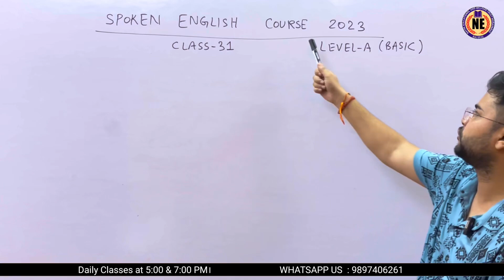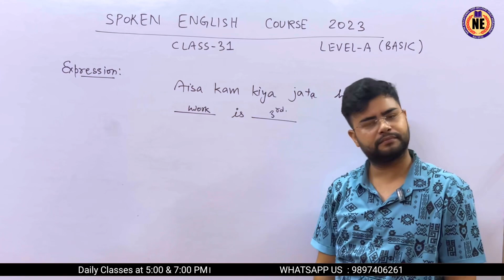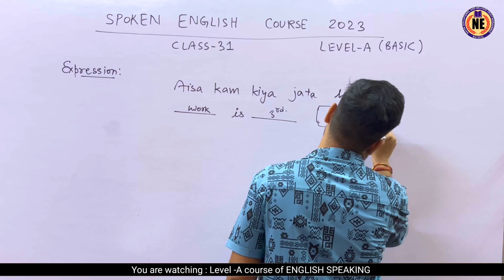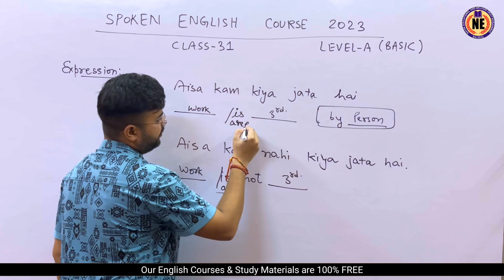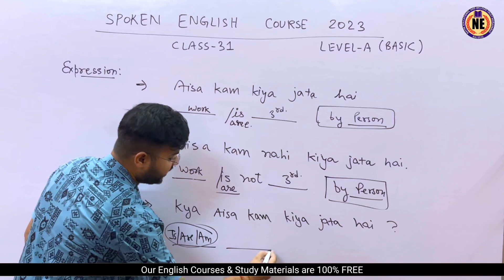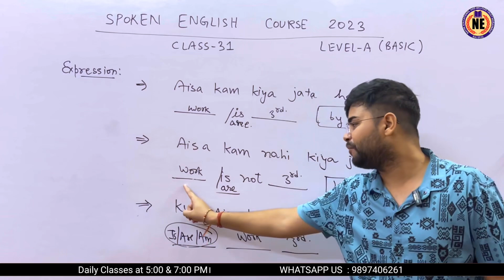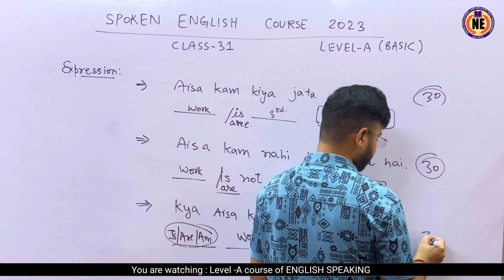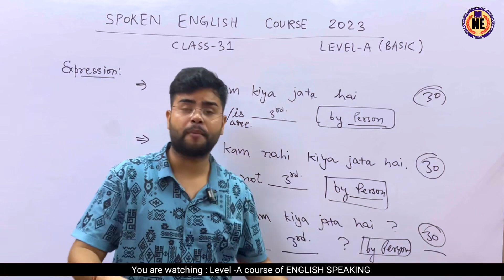Day 31 Basic English speaking course | बिल्कुल Basic से English बोलना सीखो | 50 Days Spoken English